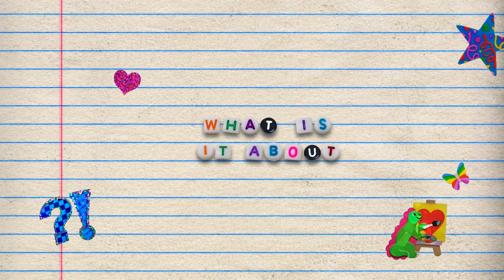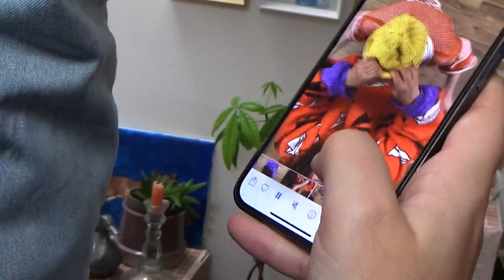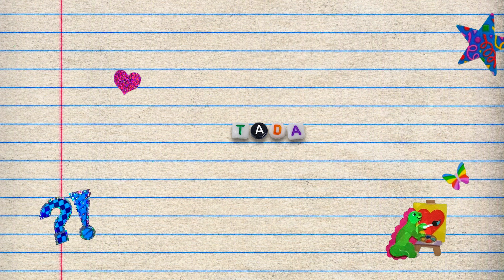THE DIRECTOR'S CUT ★ play date & what I should have thought about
This is the last video I directed and I feel kinda meh about it BUT IT'S FINE

MWAH ♥